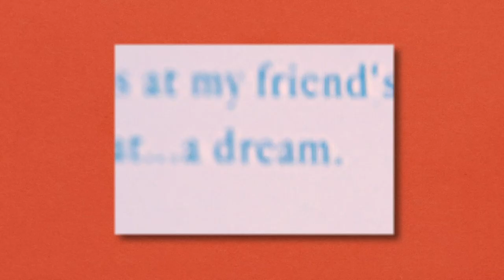CAMEL FINDS WATER Trailer - Ocean Film Festival World Tour 2020 Australia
Trevor found the hull of an abandoned fishing boat in a field. He brought it home and built it back to a sea-worthy state over the course of a summer. Then, he took it on its maiden voyage to British Columbia in search of waves.